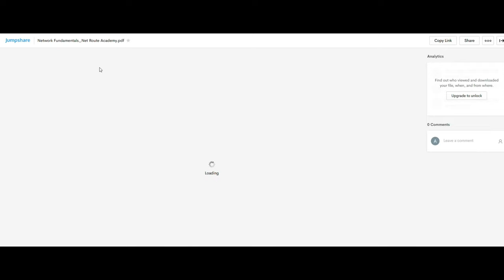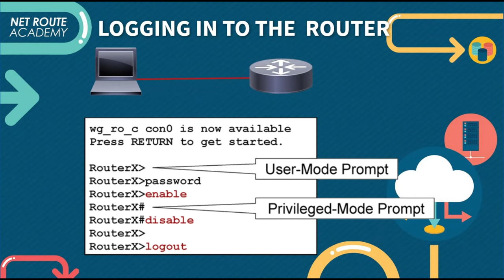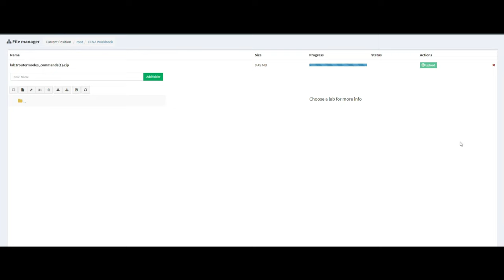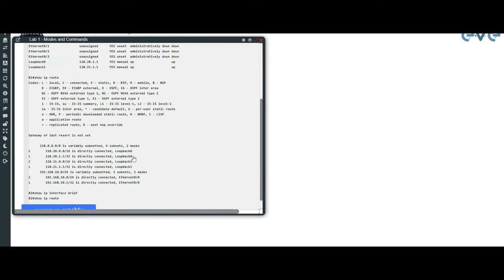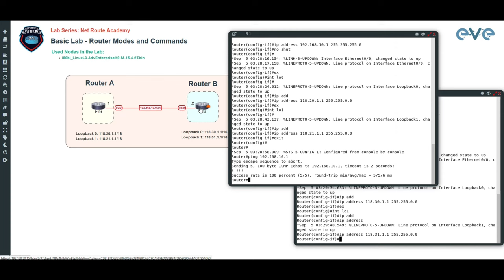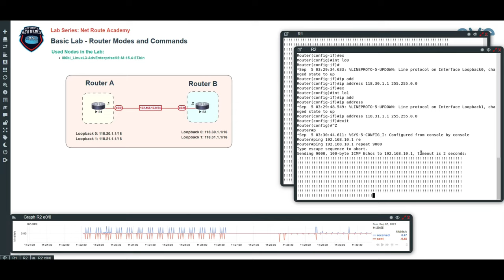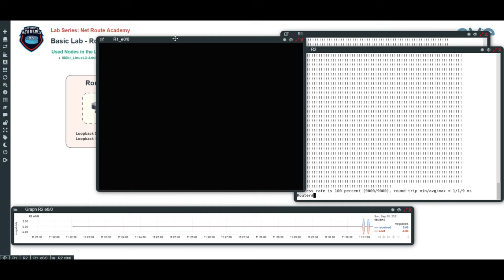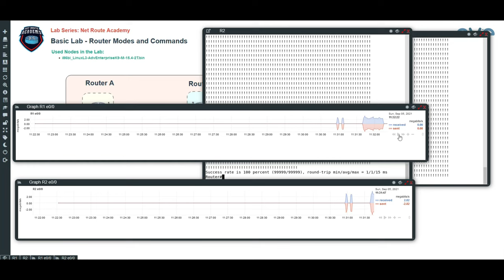CCNA: Router Mode & Commands Lab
EVE-NG Pro and Community Version users may download the workbook and import it.